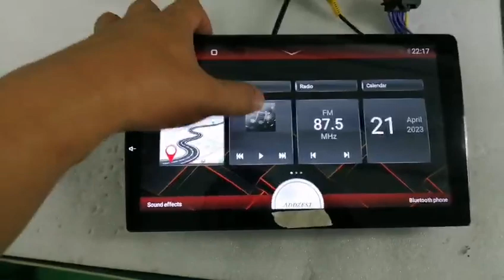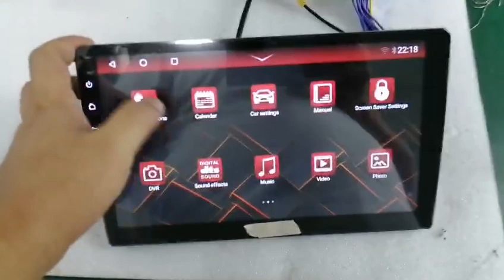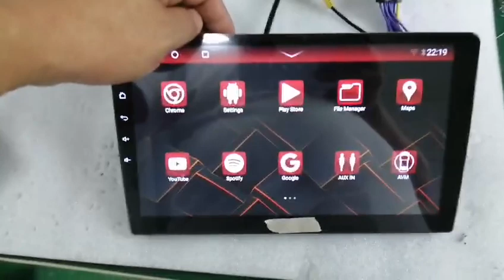#450 #8953 PCB 6+128G 8core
Welcome to support customer customization and development around the world